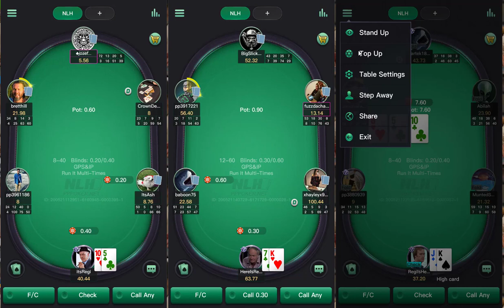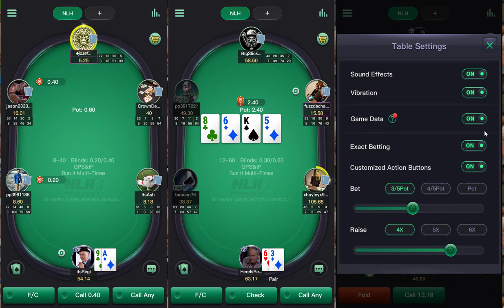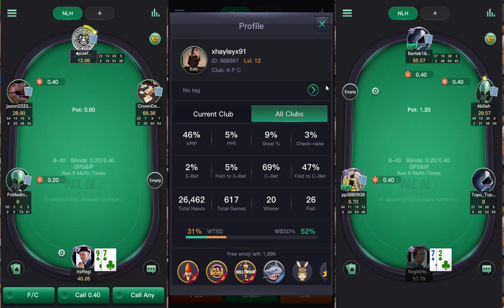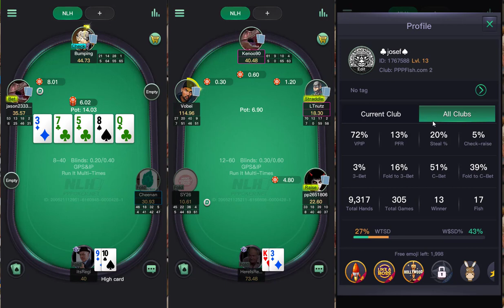How I Beat Loose Passive Games On PPPoker And Other App Clubs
Want quick and easy access to super soft games and up to 40% rakeback?

reg11174